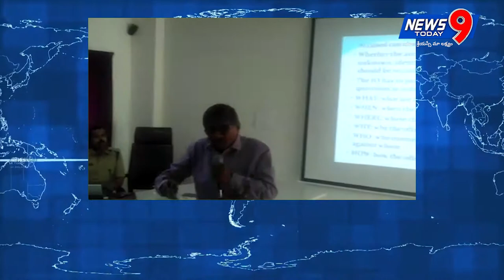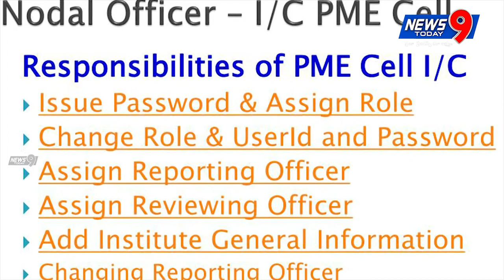2000 and 500 new notes of 12 lakh rupees was destroyed||News9Today